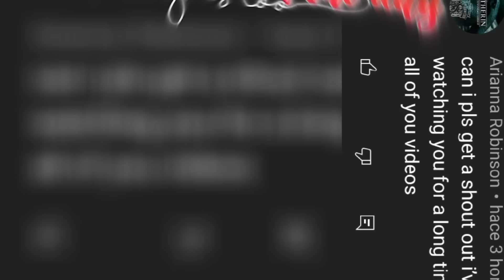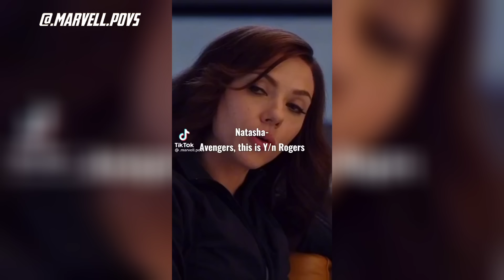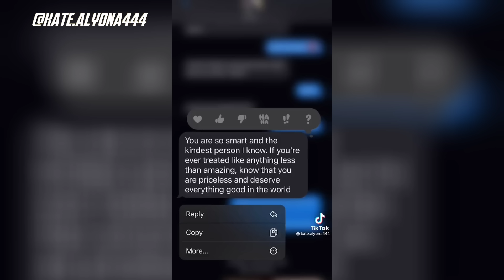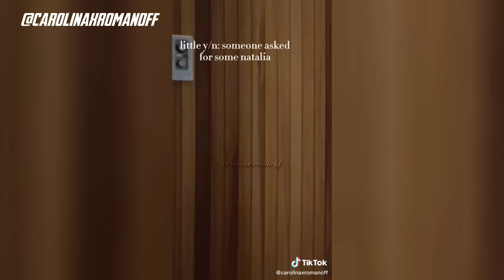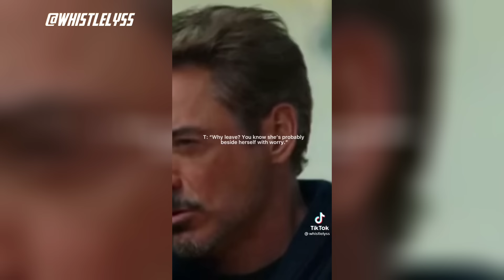Pov: You're Natasha's daughter || Y/n povs TikTok compilation